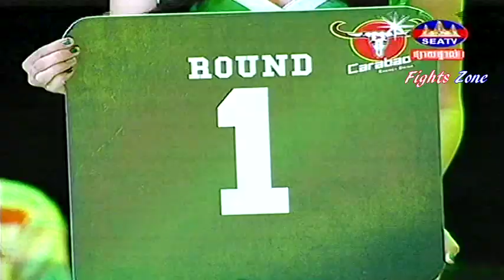Kun Khmer, Dum Keo Da Vs Den Pichhit, Thai, SEATV boxing, 20 Jan 2018 Fights Zone